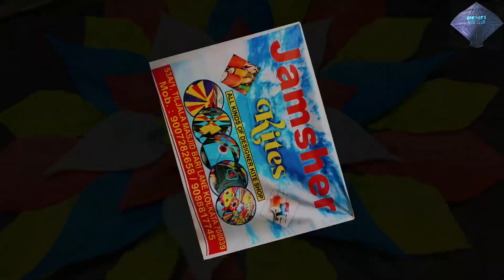Jamsher kite shop 2023🔥🔥!! Designer kite !! kite market !! kite flying !! kite lover❤️!!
❤️🪁ABOUT "CHANNEL" 🪁❤️

✅ Greetings and sincere love from all the kite loving friends on behalf of 🪁"Brothers kite club".🪁

This channel is primarily intended for "kite loving" friends❤️. Anything related to kite content of this channel.

🔥🔥And Most important part is :- "kite Fighting not just a game it's a branch of engineering where concepts of physics and maths are widely used".❤️

         ❤️ 🪁ABOUT "JAMSHER KITE"🪁❤️

✅ Our topic for today is "Jamsher kite"🪁
This is the 2nd video of "Jamsher kite"
There is an old kite shop which is known to everyone as "Jamsher kite"🪁

💥Here mainly designing kites of different sizes are prepared.
🪁27(Majholi), 🪁addha, 🪁pona etc.
He made the kite if ordered.
Also you will get Manja of Bareilly from him.

🏡address:-

🪁Jamsher kites🪁
53A/1 Tiljala Masjid Bari lane
Kolkata 700039
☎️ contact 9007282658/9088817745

❤️ All kite lovers are invited to "Jamsher kite"🪁🙏

              ❤️🪁 "CHANNEL" সম্মন্ধে 🪁❤️

✅ ঘুড়ি প্রেমী সকল বন্ধুদের "Brothers kite club" এর পক্ষ  থেকে জানাই শুভেচ্ছা ও আন্তরিক ভালোবাসা।❤️
এই channel টি মূলত ঘুড়ি প্রেমি বা 'kite lover' বন্ধুদের উদ্দেশ্যে তৈরি। ঘুড়ি সংক্রান্ত যেকোনো বিষয় এই channel এর content।

       ❤️ 🪁"JAMSHER KITE" সম্মন্ধে 🪁❤️

✅ আমাদের আজকের বিষয় "Jamsher kite"🪁
 এটি আমাদের চ্যানেলের পক্ষ থেকে "Jamsher kite" এর part-2 ভিডিও🙏

💥এখানে মূলত বিভিন্ন সাইজের ডিজাইনিং ঘুড়ি প্রস্তুত করা হয়।
সাড়ে 27, addha, pona ইত্যাদি ঘুড়ি order দিলে উনি বানিয়ে দেন। এছাড়াও আপনি ওনার কাছে পাবেন Bareilly র মানজা।🪁

🏡Address:-

🪁Jamsher kites🪁
53A/1 Tiljala Masjid Bari lane
Kolkata 700039
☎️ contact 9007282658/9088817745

❤️ঘুড়ি প্রেমিক সকল বন্ধুদের আমন্ত্রণ রইল "Jamsher kite"🪁 🙏